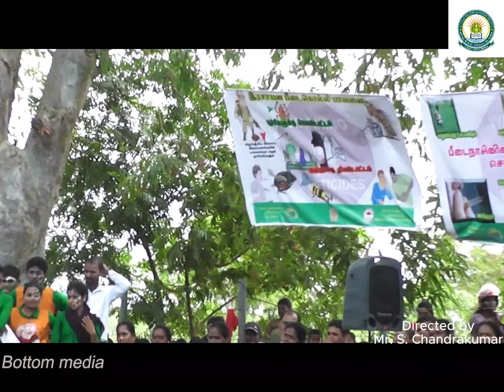Poison Man நஞ்சு மனிதர் - வீதி நாடகம் - Directed by Mr. S. Chandrakumar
இந்த நாடகம் 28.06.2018 அன்று களுதாவளை பிரதான வீதியில் விவசாயத் திணைக்களத்தின் எழுச்சிப் பேரணியில் அப்பாடல் பதாதைகளுடன் பாடப்பட்டு அதன் முடிவில் காலை 8.30 மணி அளவில் பிள்ளையார் கோவில் வீதியில் ஆற்றுகை செய்யப்படவுள்ளது.
இடம் : பிரதான வீதி, களுதாவளை, மட்டக்களப்பு
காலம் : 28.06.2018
நேரம் : காலை 8.30

நெறியாள்கை: திரு. சு. சந்திரகுமார், நுண்கலைத்துறை, கி.ப.க.

ஏற்பாடு: விவசாயத் திணைக்களம் (விரிவாக்கம்) மட்டக்களப்பு

நடிகர்கள்
ரா. தனஞ்சயன்  - கதைசொல்லி
ஜி. விலோஜினி -கதைசொல்லி
வே.லோகுஜன் - இரசாயன பதார்த்தம்
வி;;.விக்னேஸ்வரன்  - இரசாயன பதார்த்தம் விசுறுபவர்
அ. சந்திரகுமார்  - கந்தையா
கு. கனிஸ்ரா    - கனகம்
சு. சுயாஜினி      - மைதிலி
பு. ரதிகலா      - வாழைச்சருகு
கு. நிலுஜா       - வேம்பு
சு. சஞ்சீபன்      - கிளிசரியா
கு. மதுசாந்      - வைக்கோல்
சி. சிஜானி      - சாணம்
வி. கிருபானந்தம்  - நோயாளி
பே. நிதாகர்      - நோயாளி
ப. லுக்ஷிகா      - நோயாளி
சு. மாதுளன்      - நோயாளி
இரா. சுலக்ஷனா   - வைத்தியர்

ஓவியம் மற்றும் ஒப்பனை
ஞா. கபிலாஷினி
பா. பகிரதன்
ச. புஸ்பலதா
பொ. சர்மிளா காயத்ரி
ச. பாத்திமா ஷர்பின்
த. நிறோஜன்

இணைப்பாக்கம்
வி.கிருபானந்தம்
கு. கனிஸ்ரா
ரா. தஞ்சயன்

பாடகர் குழு
திரு.சு.சந்திரகுமார்
ச.பிலிசியா
கோ.மயூரி
மோ.பானுகா
ச.புஸ்பலதா
ச.பாத்திமா ஷர்பின்
த.நிறோஜன்
பே.நிஷாந்தினி
அ.ஆன் நிவேதிகா
பா. பகிரதன்
பே. நிதாகர்
Mr.S.Chandrakumar, Senior Lecture, Eastern University
எந்தையும் தாயும் நாடகம்
ஆரொடு நோகேன் நாடகம்
ஒரு பாவையின் வீடு நாடகம்
கூத்து பாடல்கள்
கோடை நாடகம்
புதியதொரு வீடு நாடகம்
baby shark
eravanesan drama
grade 6 tamil
puthiyathoru veedu drama
அரசனின் புத்தாடை நாடகம்,
ஆசிரியம் தரம் 5,
ஆரோடு நோகேன் நாடகம்,
இராவணேசன் நாடகம்,
எந்தையும் தாயும் மகிழ்ந்து குலாவி
ஒற்றை பெற்றோர் நாடகம்
காத்தவராயன் கூத்து பாடல்கள்
கூத்து
கொஞ்சும் கிளி குருவி மைனாவே
நாட்டுக்கூத்து பாடல்